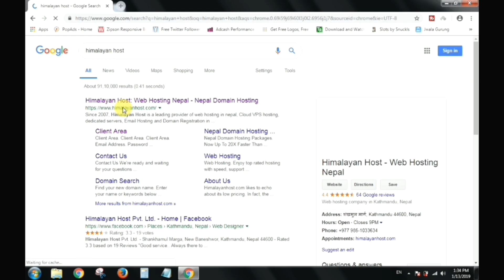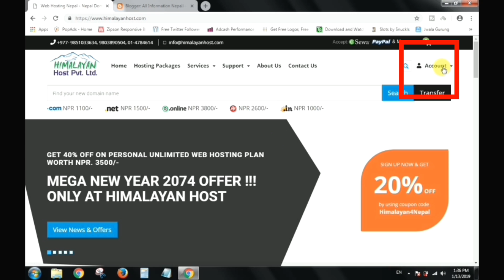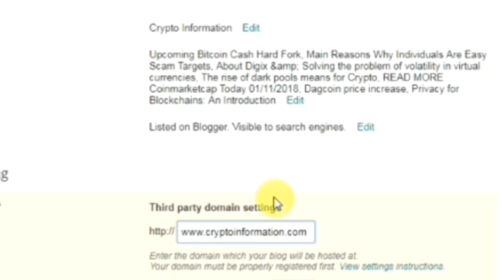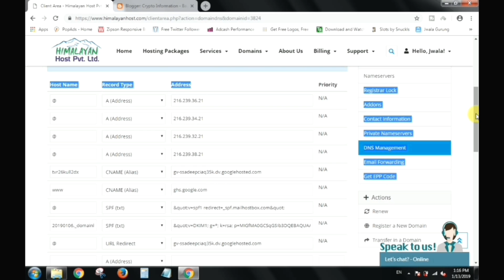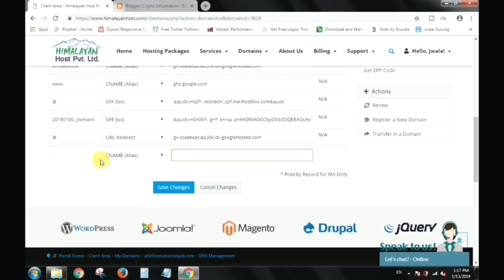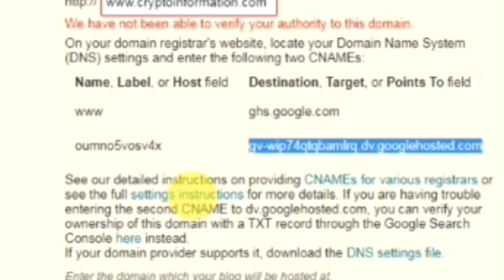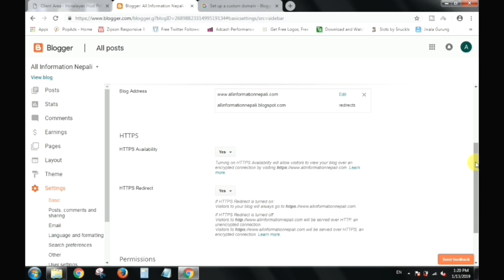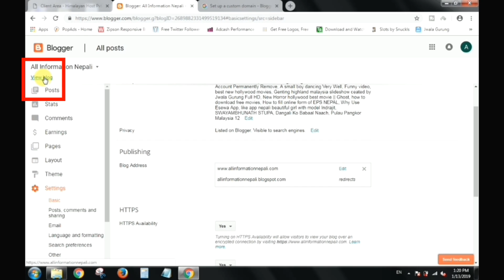Blogger Ma Custom Domain Kasari Set Garne ? How To Add Custom Domain In Blogger | himalayan host dns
Tapaaiharule yo video baat custom domain laai blogger ma kasari set garne tyo sikna saknuhunechh. yadi tapaaile domain kinna chaahanuhunchh bhane tala ko link ma gayer account banaayer esewa maarphat kinna saknuhunechh. himalayan host nepali company ho tapaailaaii kunai kura ko problem bhayema sajilai contact garer problem solve garna saknuhunchh.

You Seem To Be Much In Dilemma On Planning Your Web Hosting Program. Well, Here’s Your Solution

Himalayan Host may be the answer, offering a broad range of Optimum, Determined, Reasonable Web services from the basic to the advanced, that you can get the hang of within a matter of minutes.

Highlights

Easy-to-direct control panel

Extremely cost-competitive pricing

Hosting options are relatively limited, and users are responsible for most maintenance

Maintains servers throughout multiple geographic locations

Himalayan Host has been around since 2007 and has established itself as a reliable and long-standing force in the Web-Hosting Industry. We have been executing our services that values customer’s satisfaction. With the use of latest technologies and our boundless proficiencies, the company remarks impressive blueprints that deliver out flying results.

Domain Registration

Web Hosting

Reseller Hosting

Web Design

Web Development

SEO Services

Outsourcing

Content Writing

Himalayanhost.com likes to echo about its low pricing. In fact, the website builder-slash-hosting provider offers a price-match guarantee you can recover. The host is indefinably cost-competitive, hammering a reasonable handful of cents off most other major hosts in the market. This low pricing doesn't appear to eat into the hosting packages it provides, with each serving up a adequate and industry-standard array of services, space, and tools.

We've been hosting Business, Personal, Social, E-commerce and Non-Profit Websites for well over 10 years now. We've got the tools, process, and expertise to help you take your idea online today.

Our hosting features are tightly integrated with the customer control panel, making it easy to set up, optimise and promote your website.

Himalayan Host maintains servers throughout multiple geographic locations (Asia & Global Data Center) in order to provide flexibility, reliability, quality, and performance.

Our Mission

Our mission is to provide the highest product quality, top security and determined reliability. We maintains servers throughout multiple geographic locations (Asia & Global Data Center) in order to provide flexibility, reliability, quality, and performance using the most advanced technology available, giving our global network a strength that is beyond doubt. Our team of dedicated professionals, specialising in managed hosting solutions, software development, database integration and programming, website design, website marketing and e-commerce solutions, can offer you the service and support that you need to make your online presence a reality.